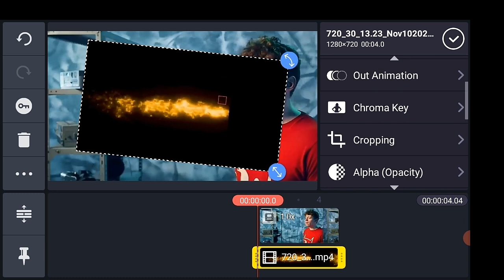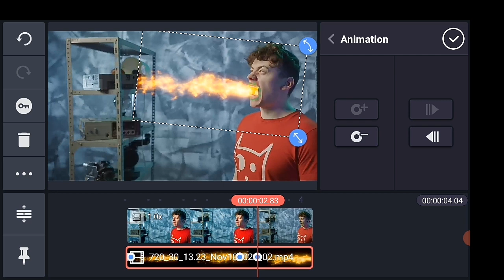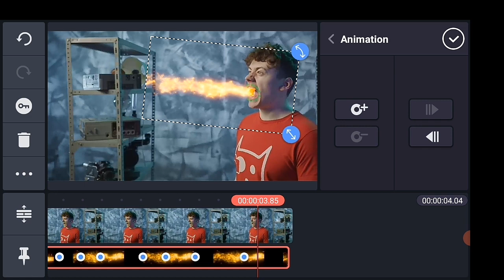Very Easy VFX EDITING UNDER 1 MINUTE from Eminem - Godzilla by KINEMASTER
Kinemster tutorial

IT'S A TECHNICAL VIDEO
Music Background:
Visual footage Credit: -
Cinecom.net